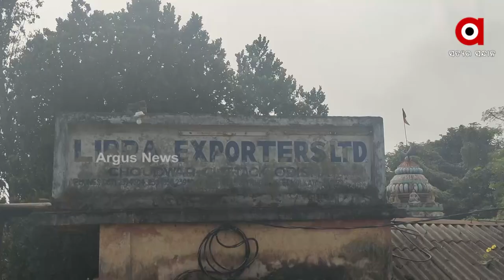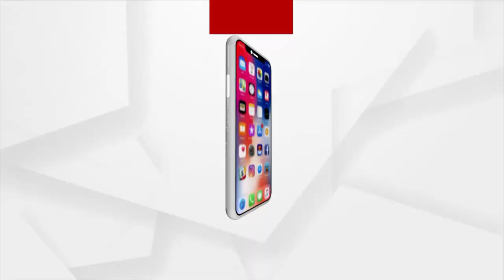ଶ୍ରୀହୀନ ହୋଇ ପଡି ରହିଛି ଚୌଦ୍ୱାର ଅଂଚଳ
ଚୌଦ୍ବାରକୁ ଏକ ଶିଳ୍ପ ସମୃଦ୍ଧ ଅଞ୍ଚଳ ଭାବେ ପରିଚିତ କରିବା ପାଇଁ ପୂର୍ବତନ ମୁଖ୍ୟମନ୍ତ୍ରୀ ବିଜୁ ପଟ୍ଟନାୟକ ଏଠାରେ ଗୋଟିକ ପରେ ଗୋଟିଏ ଶିଳ୍ପ ଆରମ୍ଭ କରିଥିଲେ।  କିନ୍ତୁ ତାଙ୍କ ଆଦର୍ଶ ନାମରେ ଗଢା ଯାଇଥିବା ଦଳର ଶାସନ କାଳରେ ଚୌଦ୍ୱାର ଅଂଚଳ ଶ୍ରୀହୀନ ହୋଇ ପଡି ରହିଛି